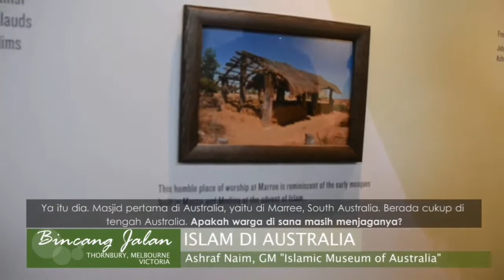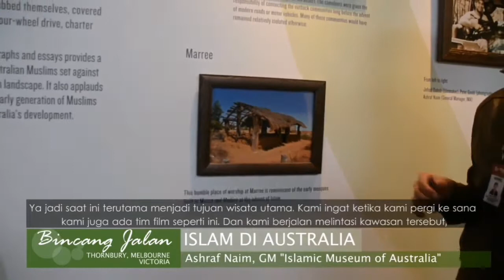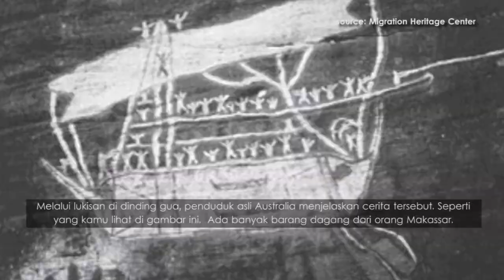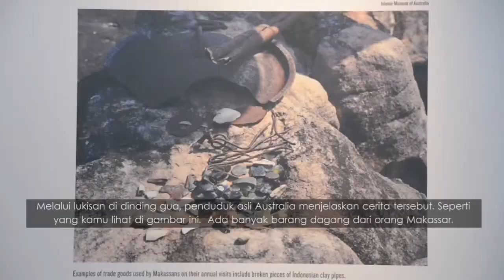Masjid Tertua di Australia